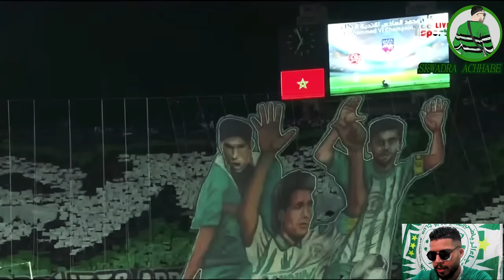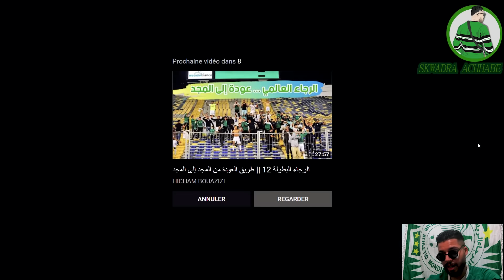ردة فعلي على ديربي الدي قتل جماهير الوداد ضد الرجاء 4-4 لن ننسى هذه ريمونتادا تاريخية خيالية